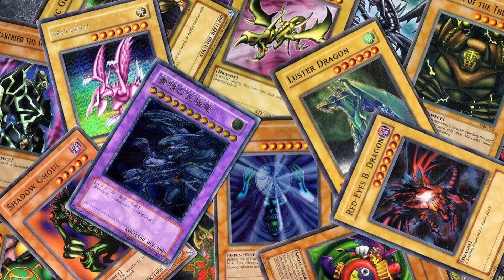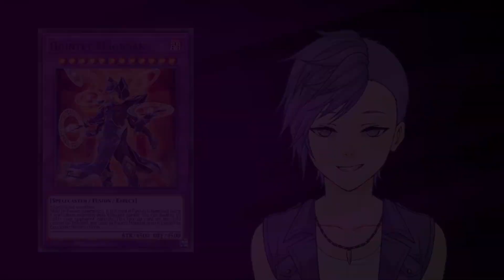Yu-Gi-Oh Era of Dueling - Minisode 3: ANEX's Beginning